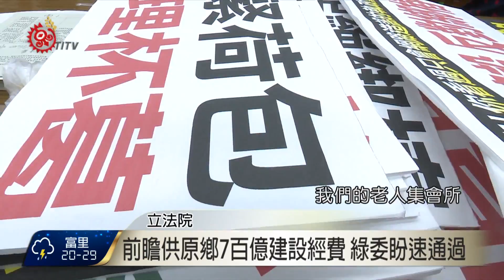立院審前瞻計畫 藍綠黨團衝突不斷 2017-05-11 TITV 原視新聞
立委廖國棟再度使出新招，用灑麵粉來杯葛議事。11號上午立法院針對前瞻基礎建設特別條例草案，進行審查。

由於衝突不斷，會議只進行十四分鐘後，聯席會主席高志鵬宣布休息協商，會議因此停擺一個上午。

立委陳瑩表示，草案審查的拖延，影響原鄉地區發展政策速度，呼籲兩黨應該理性協商。

民進黨立委指出，前瞻計畫提供原住民族地區的七百億經費，可以用來建設原住民族地區基礎設備，因此，希望能夠盡早讓前瞻計畫草案通過，發展原鄉地區。

不過，立委廖國棟跟孔文吉表示，時程長達8年及經費高達八千多億的前瞻計畫，只會成為國家舉債負擔，表示應該要縮短時程跟降低經費額度，或是將草案退回行政院，重擬草案內容，痛批蔡政府一意孤行。

前瞻計畫送進立法院後，至今一個多月，面對衝突不斷的審查過程，何時能夠完成審查，民進黨表示，草案無法再繼續退讓。